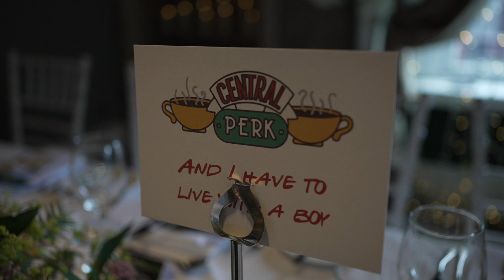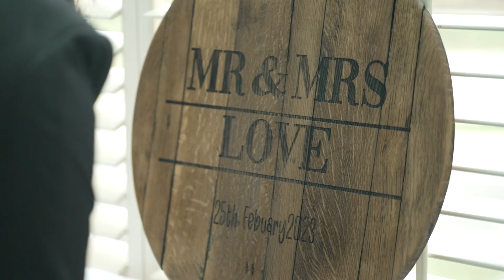Scottish Wedding Videography Showreel 2023